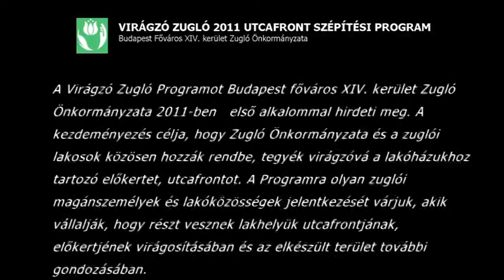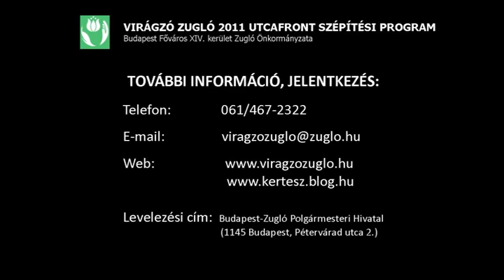Utcafronti kertépítés; Kerepesi út 154/b - Virágzó Zugló 2011 Program